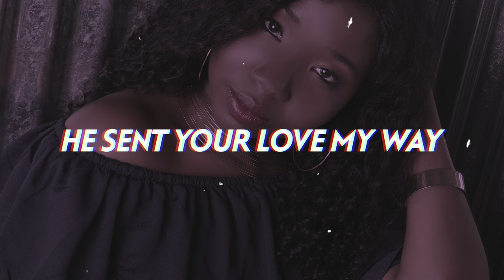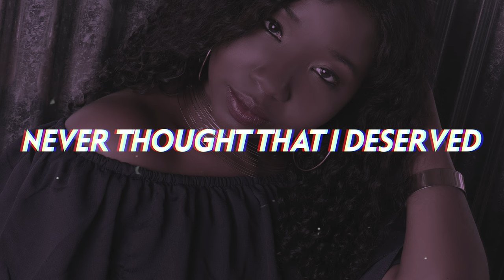Caleya Black - Stay With Me 🤍 (Lyrics)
Caleya Black returns with a dreamy, silky smooth and timelesss R&B love song "Stay With Me".

If you like "Stay With Me", check out our lyric video for Caleya's single "Nobody"